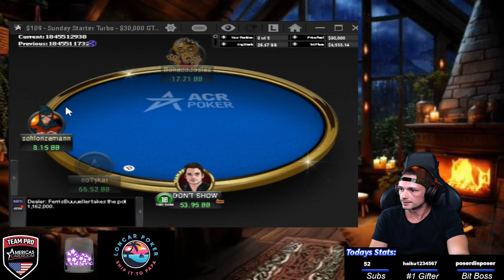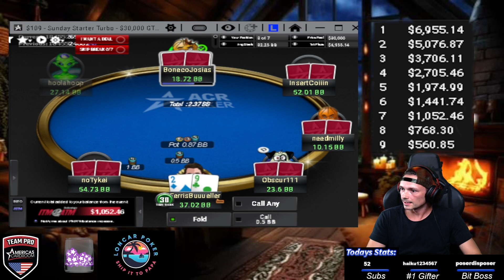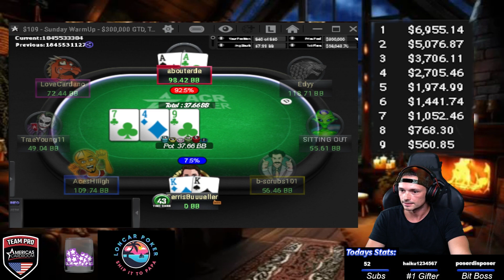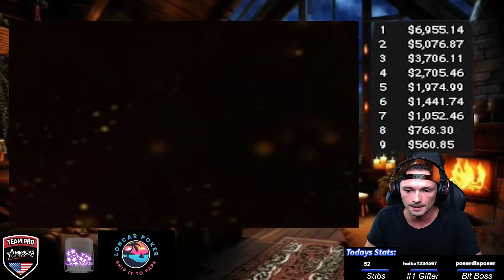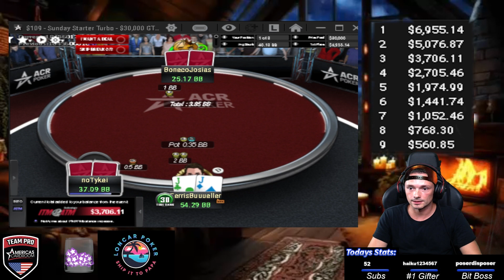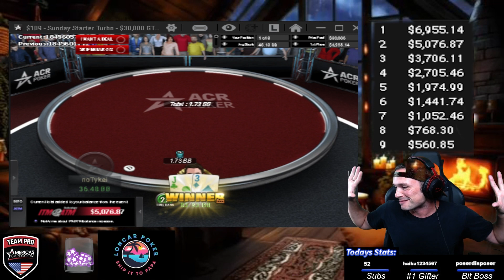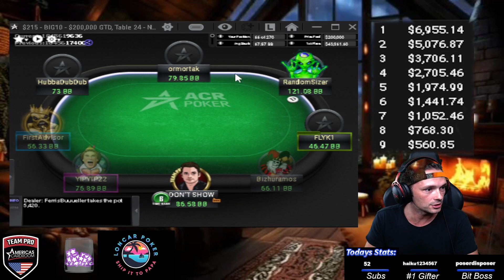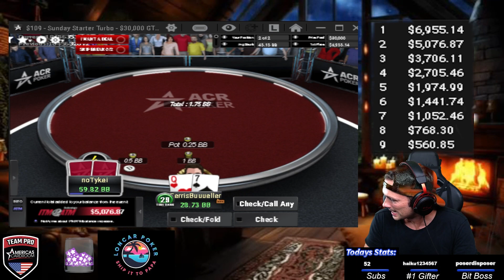MONSTER POT Gives Me The CHIPLEAD On This Huge Final Table?!